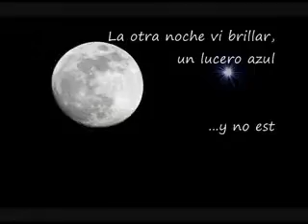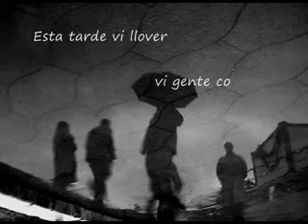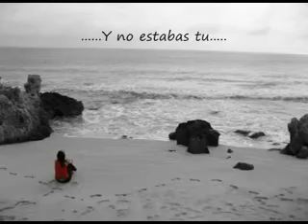Esta Tarde vi llover_0001_WMV V9.wmv